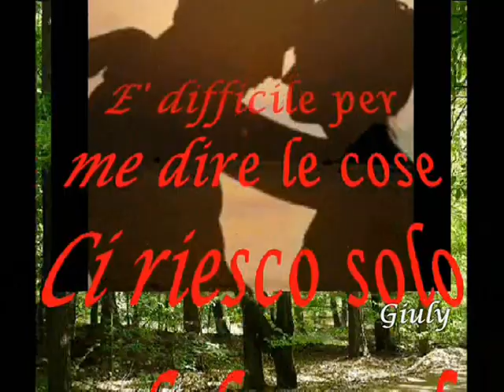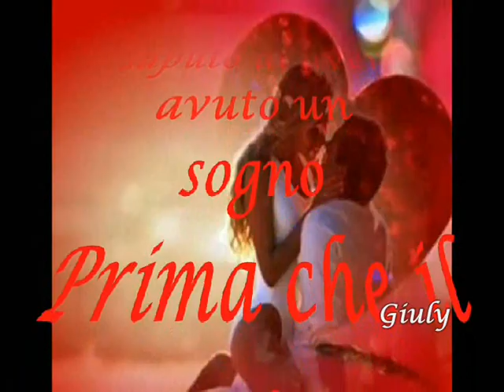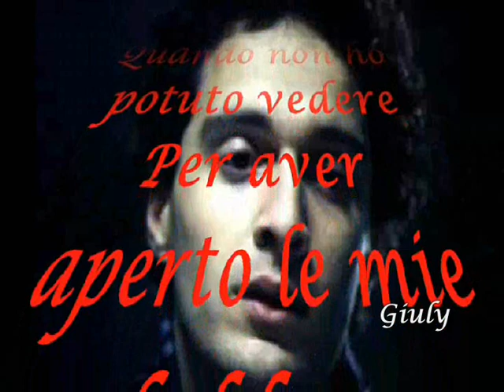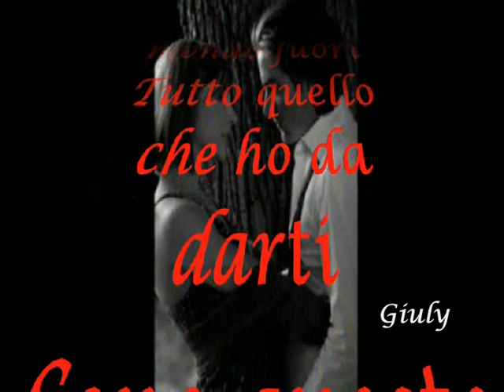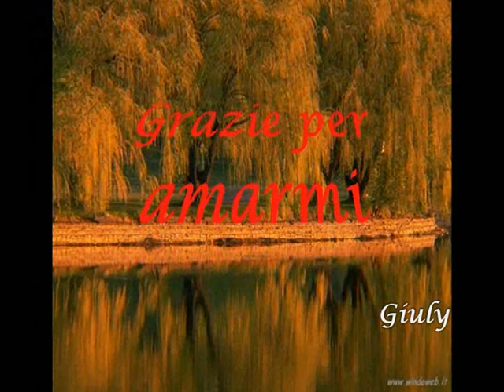GRAZIE PER AMARMI - BON JOVI - Thank You For Loving Me.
Ti ringrazio per amarmi
Per essere stata i miei occhi
Quando non ho potuto vedere
Per aver aperto le mie labbra
Quando non potevo respirare